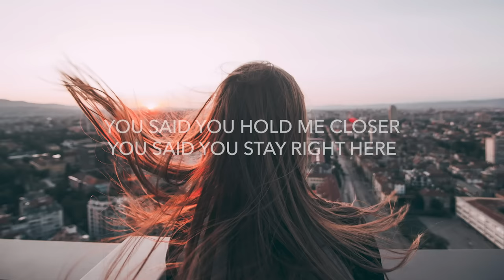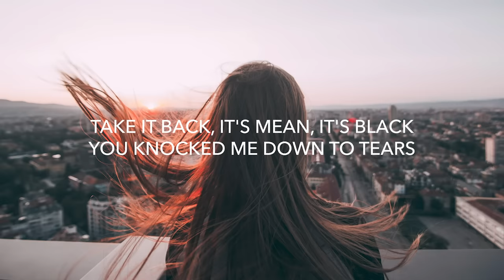MagSonics & Ane Flem - Why (Lyrics)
🎵 Genre: Melodic House / Alan Walker Style

🎤 Lyrics: MagSonics & Ane Flem - Why
It was a feeling; I think it was a start
It was a moment that would never fall apart
You took me higher, you made me smile alot,
we were so young so many things that we forgot
Go into yourself and find the things we used to
do, I guess you're pretending to move on is it true?
The stars is telling me that you are only telling
lies, I'm asking you to come back to move on and tell me why
Everybody, if they're sorry got something to say,
take it over, move your shoulder, make it go away
Learned a lesson, from depression after all these years,
take it back, it's mean, it's black you knocked me down to tears
You said you hold me closer,
you said you stay right here, did I miss the sentence?
When you said, I love you dear
I felt I needed something, to think on something else
The feelings that I'm feeling, doesn't matter, I guess
You gave me a rusty broken heart, but what am I to say?
I tried to tell you many times, but again, you turned away
But now I know you're telling lies, I looked upon the stars
So I'm asking you to come back to move on and tell me why

🔥 Songs you will also like based on this track:
Hanne Mjøen - Strangers (Lyrics) Sonic Journey Remix
Miles Away & AYMEN - Memory (Lyrics) ft. Mark Klaver
Axel Johansson - One (Lyrics)
Alan Walker x Guy Sebastian - Choir (Lyrics) Remix